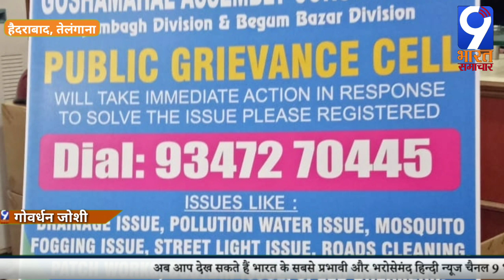तेलंगाना/हैदराबाद गोशामहल निर्वाचन क्षेत्र मैं GHMC 14 सर्किल पर श्रीनिवास नियुत/गोवर्धन जोशी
रामेश्वर शर्मा/ 9भारत समाचार